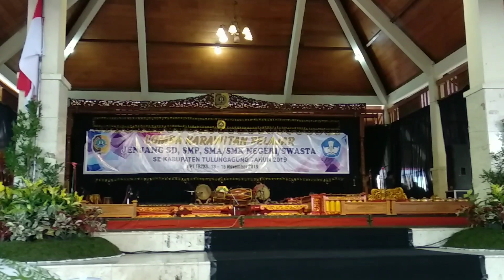Penampilan Karawitan Dari UPT DISPENDIKPORA Kec. KARANGREJO~Lomba Karawitan Pelajar Tulungagung 2019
Live : Balai UPT Taman Budaya Tulungagung
13 November 2019
Lomba Karawitan Pelajar
Jenjang SD,SMP,SMA,SMK SE Kab. TULUNGAGUNG 2019

KARAWITAN Dari : UPT DISPENDIKPORA KEC. Karangrejo
Gendhing Wajib : Macapat Lcr. payung Agung Sl. sanga
Gendhing Bebas : Budaya Arsip

Media Support:
Instragram
   update_hiburan
   Hiburan Ku

WA.085804993253